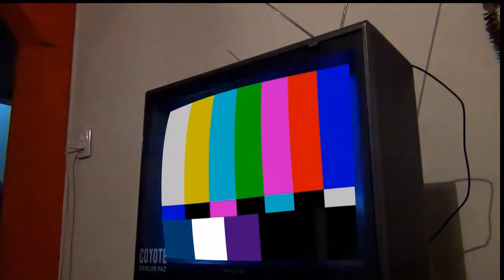Vuelve GiraMundo TV al aire por el 34!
TRANSMISIÓN ESPECIAL SÁBADO 6/10 DESDE LAS 19HS

Después de 11 meses de no trasmitir, y desde Julio de este año comenzar las pruebas técnicas, GiraMundo TV vuelve a transmitir por canal 34 de aire.

Volvemos con programación propia: Vuelve Oonda 13, Bravo Rock, La Butaca, Noticiero Popular, Foco Urbano y muchos programas NUEVOS! Bandas invitadas, invitación abierta a toda la comunidad.

Miranos por cana 34 y sino, miranos por nuestra página web en vivo:

GiraMundo TV Comunitaria
Canal 34 - Guaymallén

Red Nacional de Medios Alternativos - RNMA - 2012